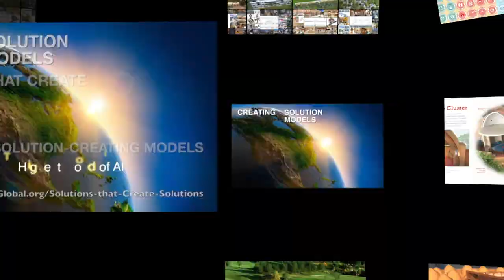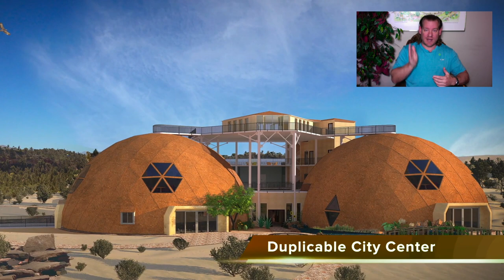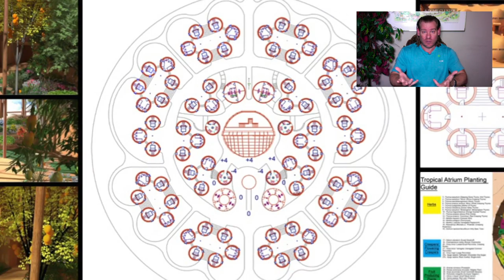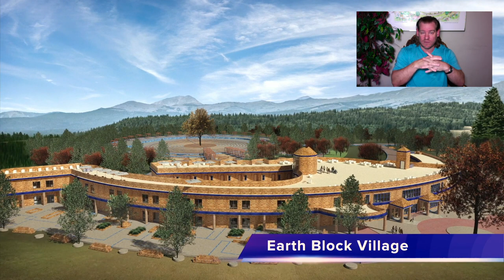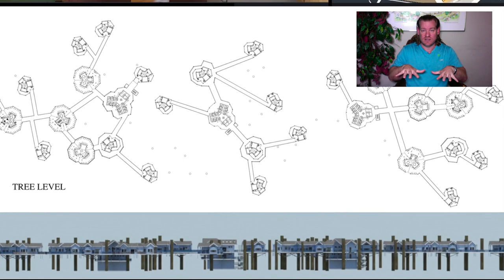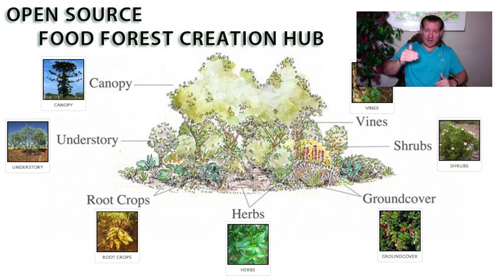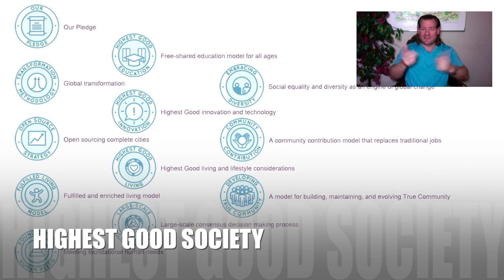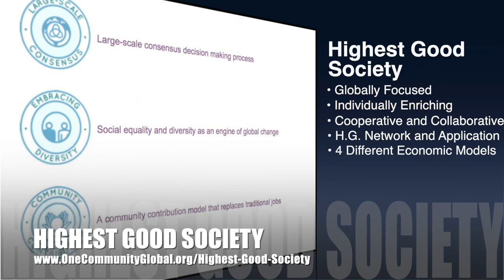One Community Weekly Progress Update #479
THIS WEEK'S TOPIC: Blueprint for a Sustainable World